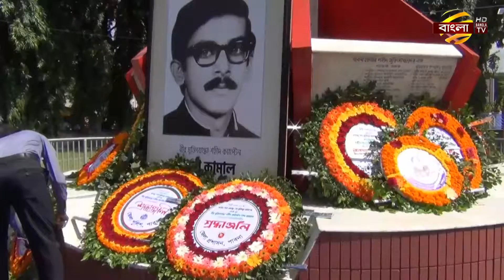সারাদেশে যথাযোগ্য মর্যাদায় শেখ কামালের ৭৩ তম জন্মবার্ষিকী পালিত | Sheikh Kamal | News | Bangla TV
সারাদেশে যথাযোগ্য মর্যাদায় বঙ্গবন্ধু শেখ মুজিবুর রহমানের জ্যেষ্ঠ পুত্র, বীর মুক্তিযোদ্ধা শহীদ ক্যাপ্টেন শেখ কামালের ৭৩তম জন্মবার্ষিকী পালিত হয়েছে। আমাদের প্রতিনিধিদের পাঠানো তথ্য-চিত্রে ডেস্ক রিপোর্ট।